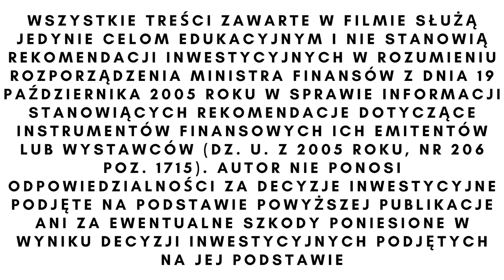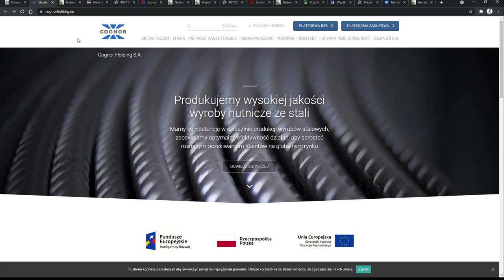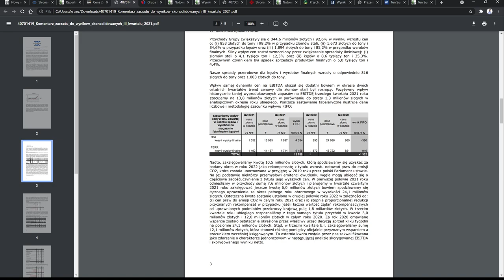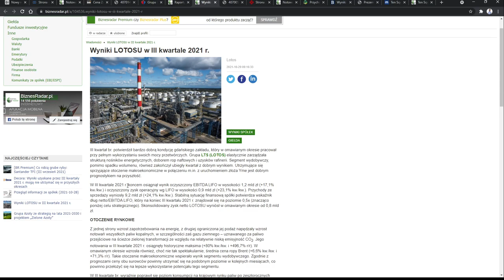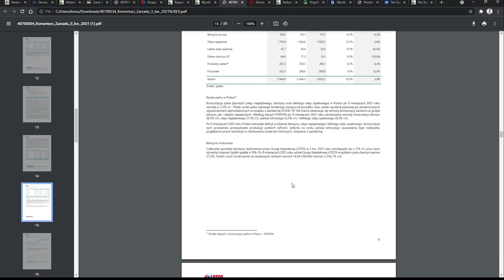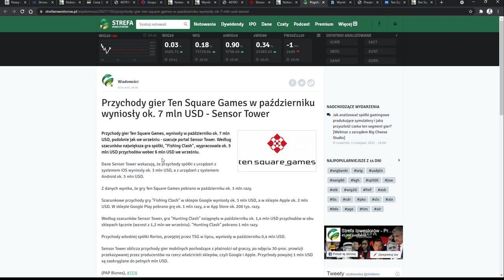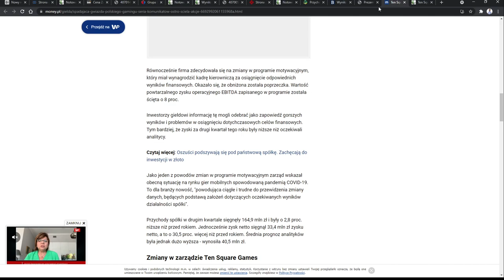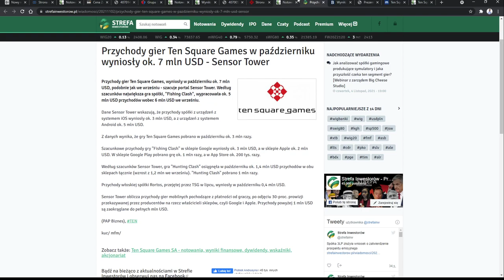Paliwa wciąż mają dobrą koniunkturę - Cognor, Lotos, Ten Square Games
Nie oszukujmy się, jesteś tutaj po to, żeby zarabiać na giełdzie, a nie słuchać jakichś pierdół, więc ja o aferach, beefach, gwiazdach, teoriach jak powinien działać świat i o innych pierdołach nie mam zamiaru tutaj wspominać. Samo mięso o polskiej giełdzie. Konkretne spółki, konkretne finanse, konkretne perspektywy. Będę publikował filmy odnośnie:
➡ giełdy
➡ oszczędzania
➡ inwestycji
➡ akcji
➡ i wiele wiele więcej

Życzę udanego oglądania a tu sposoby jak możesz się odwdzięczyć:
🔴 Bądź aktywny w komentarzach

00:00 Inflacja
02:07 Cognor
10:32 Lotos
16:57 Ten Square Games